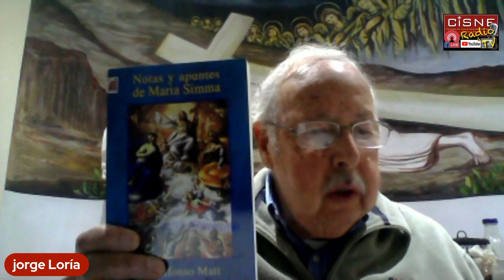El Purgatorio existe. Fundamentos doctrinales por Jorge Loría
🟠 Oxxo SPIN (México):
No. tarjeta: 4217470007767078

🟦 CITIBANAMEX Perfiles
Tarjeta:  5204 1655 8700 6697
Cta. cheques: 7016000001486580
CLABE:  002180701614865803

🇺🇸 Desde EEUU:
- MoneyGramm
- WesternUnion
- Xoom
( Preguntar por WhatsApp dirección: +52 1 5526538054 )

📕 Libros y Cursos:
Libros de Jaime Duarte a la venta (PDF):

CISNE y Jaime Duarte

Cada espacio publica información distinta; ocasionalmente se duplica cuando son asuntos muy relevantes y deseo que todos estén enterados de alguna temática en especial:

Gracias por tu amable atención y ¡Dios te bendiga!